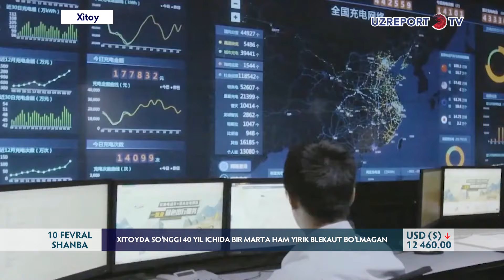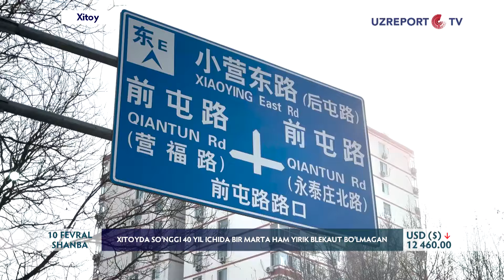Xitoyda so‘nggi 40 yil ichida bir marta ham yirik blekaut bo‘lmagan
O‘zbekistondan bir guruh  jurnalist va blogerlar Xitoyda bo‘lib,  yirik energiya kompaniyalari  faoliyati bilan yaqindan tanishib kelishdi. Press-tur doirasida ular  “STATE GRID” korporatsiyasida ham bo‘lishdi